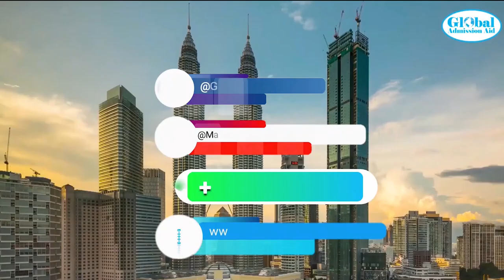Hotel Management Study in Malaysia at SEGi University & Colleges with Part time job